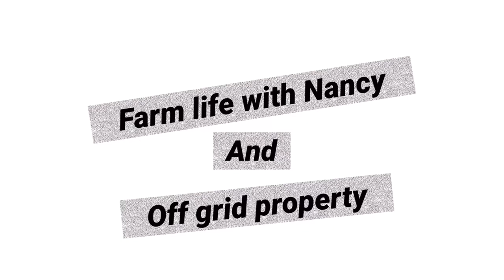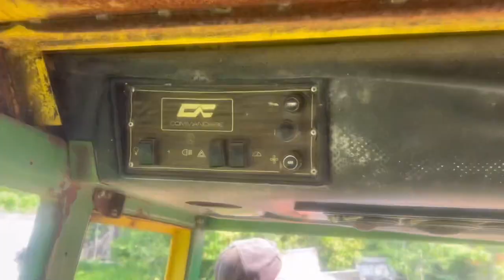Hay day , and off loading the John Deere tractor cab !!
This is a  video of us off loading tbe John Deere tractor cab and its hay day !! Plus my farm with all my animals pets they are cute silly and special and adorable farm life is the best life. I appreciate your support. Thank you 😊 and have a wonderful day !